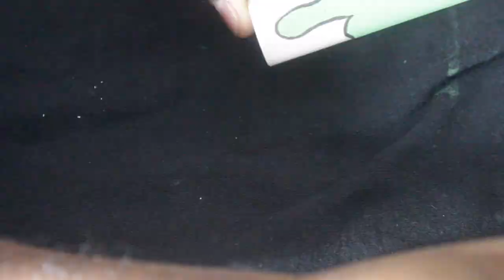Customizing My BIC LIGHTER!! | JOSEPH ARNING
What's up guys! For today's video I just wanted to paint one of my lighters I had hanging around.

whats up  BROGDAS!

My name is Joseph Baffour Kwaku Gyeu Arning (ik it’s a lot, my parents really went sicko mode when I was born). I am a kid who like to experiment with art.I clearly have way too much free time so I will respond to any and all comments! If you take anything I do, say, or think seriously thats on you bruv. Follow me to have your rent paid, and all students loans deleted.

♛ Snap: josepharning

♛My Camera
♛SD Card
♛Editing Program: Final Cut Pro
♛LED STRIPS